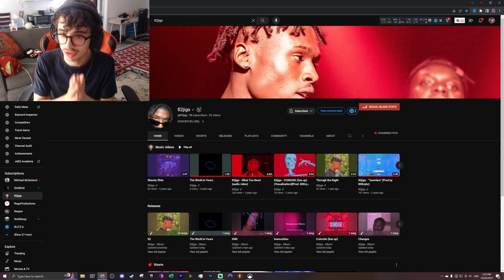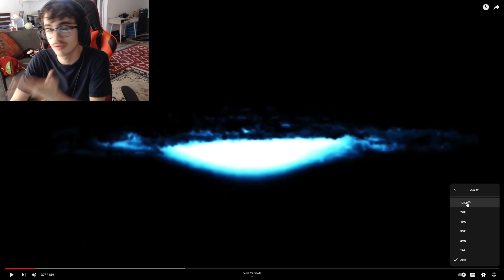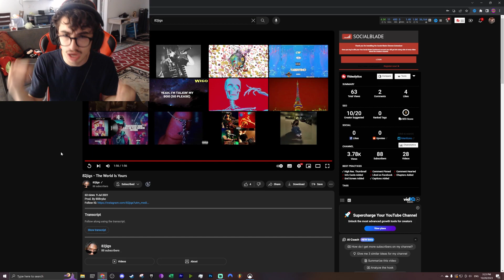First Time Reaction to 82jigs The World Is Yours Official Video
▶▶IMPORTANT : Copyright Music in this video